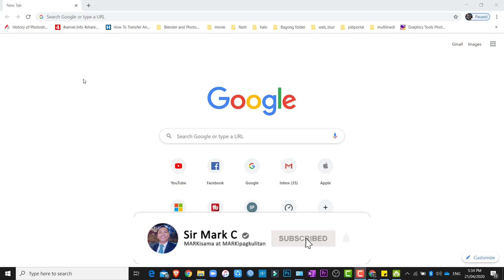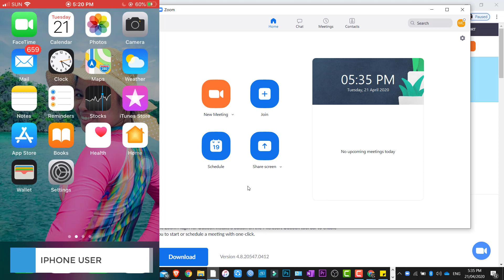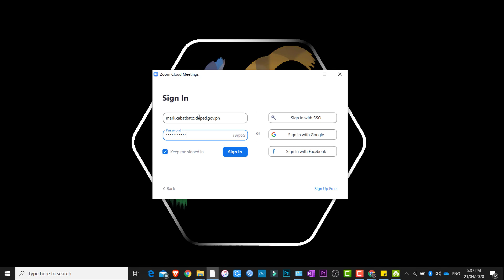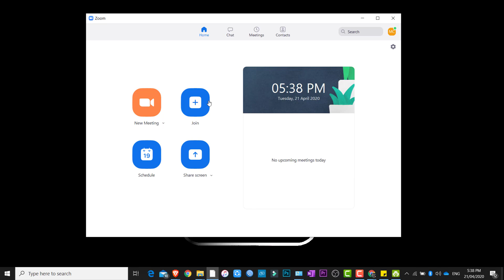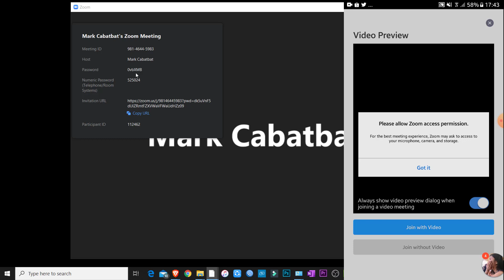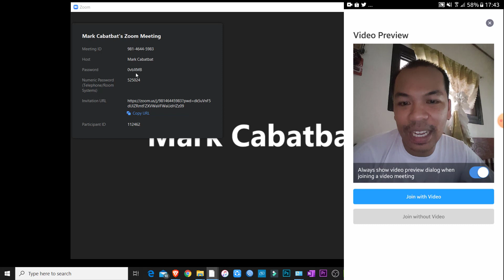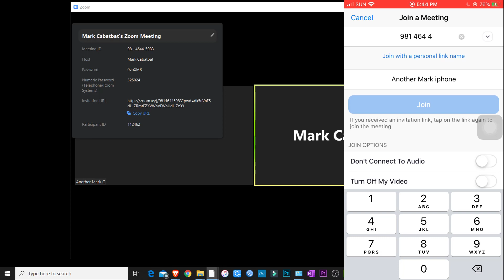How to use ZOOM Application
This video will guide you on how to navigate Zoom Application during meetings, online class, and teleconference. I hope you learn something.

Leave a comment to improve my video on the future.